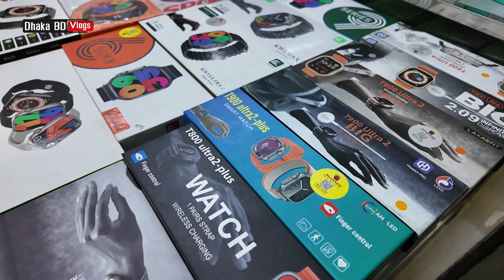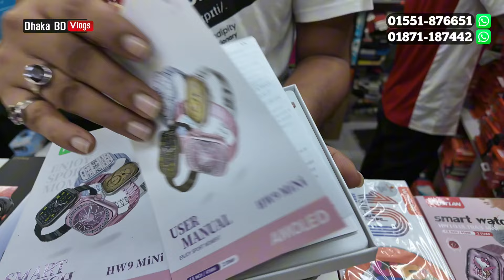Android Smartwatch price in BD 2024 🔥 Smartwatch price in Bangladesh ⌚ Dhaka BD Vlogs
দোকানের ঠিকানা :
মামুন ইন্টারন্যাশনাল || ৩য় তলা || দোকান নং: ১৫ || কো-অপারেটিভ মার্কেট, মিরপুর ১, ঢাকা ১২১৬
   ★★★★ বৃহস্পতিবার মার্কেট বন্ধ ★★★★

আসসালামু আলাইকুম সবাই কেমন আছেন, আশা করি সবাই ভালো আছেন, আজকের এই ভিডিওতে আমি আপনাদেরকে smart watch price এর সম্পর্কে কিছু ধারণা  দেয়ার চেষ্টা করেছি,আশা করি ভিডিওটি আপনাদের অনেক ভালো লেগেছে,যদি ভালো লাগে, আমার এই চ্যানেলটিকে সাবস্ক্রাইব করবেন,সকলে ভালো থাকুন সুস্থ থাকুন,ধন্যবাদ সবাইকে